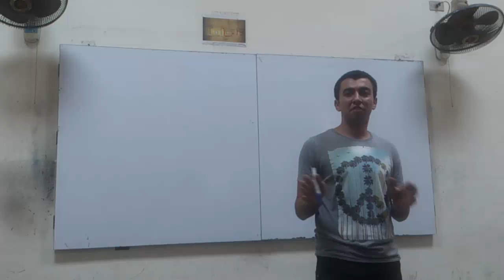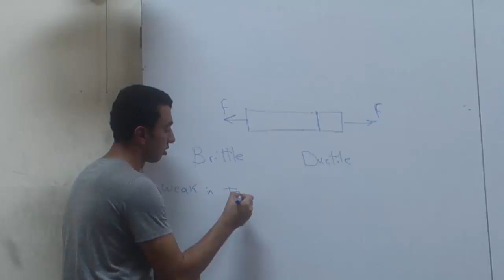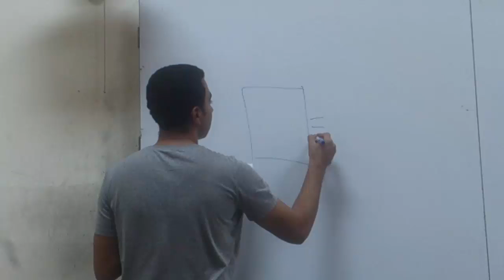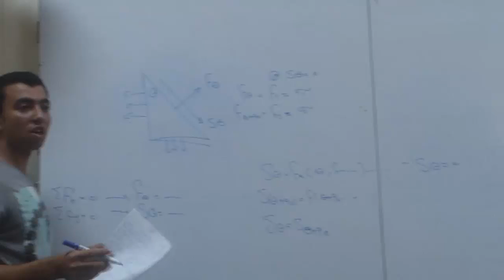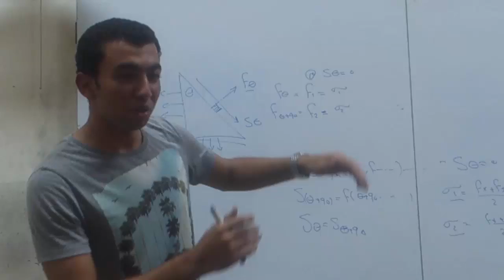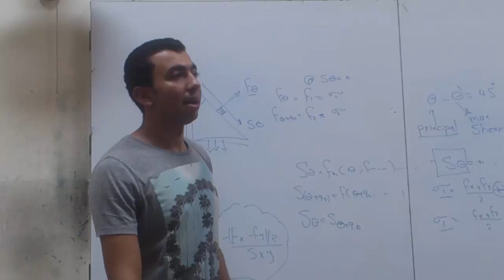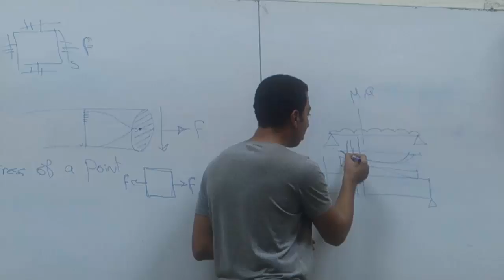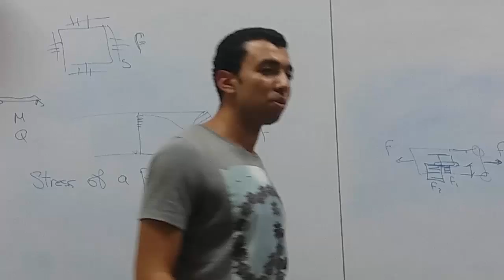مراجعة ابلايد باشمهندس محمود سعيد